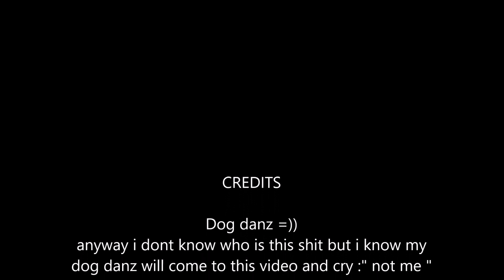One dog per day seri - danz crying